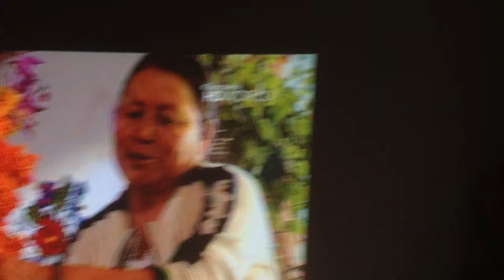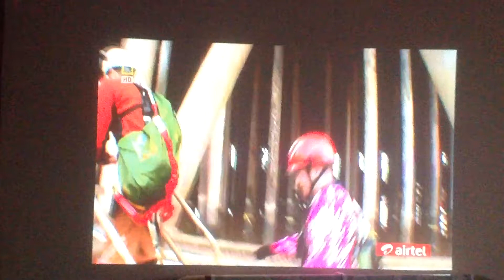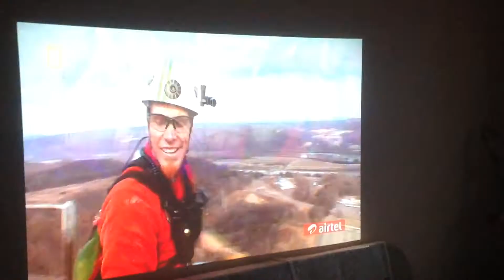LED Projector XGimi z3+ playing in day light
Always buy from Genuine Xgimi International store to get easy hassle  free support from English speaking team and easy software update.